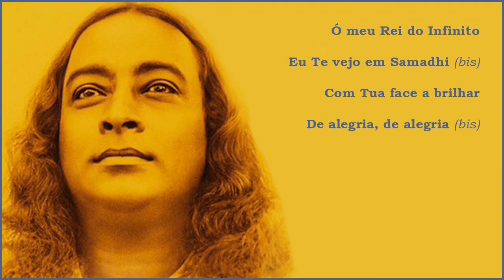Tomaz Lima - Ó meu Rei do Infinito | #12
Álbum: Céu Azul
Faixa: 12
Artista: Tomaz Lima
Letra: Paramahansa Yogananda

"Há muitos anos eu queria gravar os cantos cósmicos de Paramahansa Yogananda que tanto me fazem bem. Com o CD ‘Céu Azul’ posso agora compartilhar com cada um de vocês tudo que essas músicas têm de bom."

Tomaz Lima

"As Músicas  são compostas, de modo geral, inspiradas por emoções ou interesses passageiros. Um canto que surge das profundezas da verdadeira devoção a Deus e que é constantemente entoado - em voz alta ou mentalmente - com intensidade e fervor cada vez maiores, até recebermos d'Ele uma resposta consciente na forma de comunhão, êxtase ou alegria infinita, torna-se um canto espiritualizado.

Essas canções são como fósforos vivos que acendem o fogo do contato com Deus cada vez que são riscados na pedra fundamental da devoção. Músicas comuns são como fósforos molhados, e não produzem a fagulha da divina união.

Cada um desses cantos cósmicos foi espiritualizado, ou seja, foi cantado em voz alta ou mentalmente até receber uma resposta de Deus. Espero que as pessoas considerem esses cantos não como músicas sentimentais para agradar os ouvidos, mas como cantos saturados de espiritualidade para serem entoados com o propósitos de propiciar um contato divino."

Paramahansa Yogananda